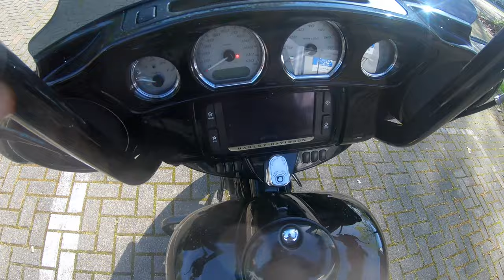Ride out zum Drag Day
Wir sind mit den Harley zu den zum Drag Day am Flugplatz Meinerzhagen gefahren und haben uns mal diese verrückten Petrol Heads angeschaut. Ich kann euch sagen es lohnt sich, dass ganze Event mal live gesehen zu haben. Geile Leute, geile Karren und leckeres Essen sowie kühle Getränke. Genau so gehört sich das.

Infos zum Event.